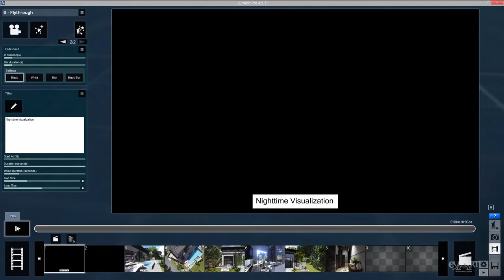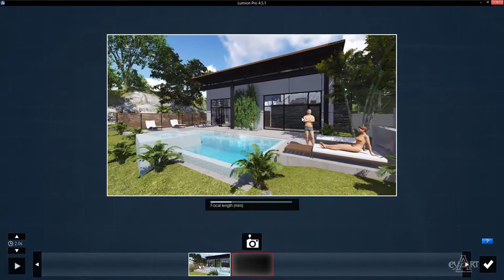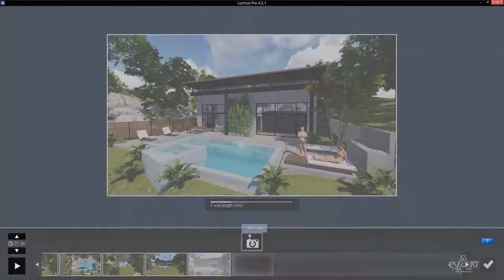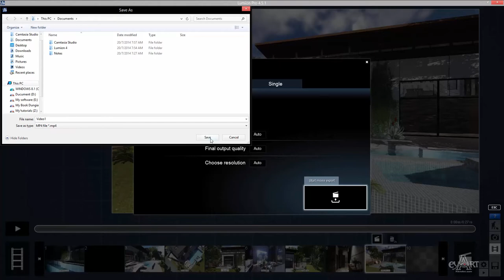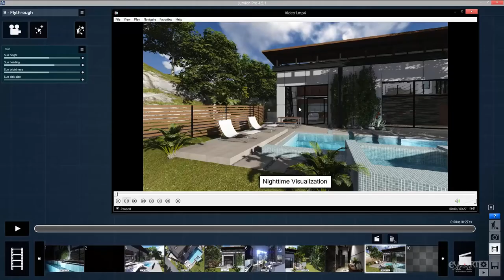0105Ket xuat video